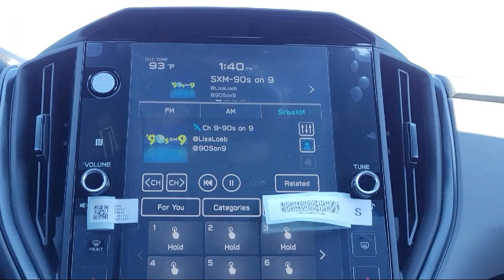2024 Subaru Crosstrek Walnut Creek Berkeley Oakland Fairfield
2024 Subaru Crosstrek Stock Number: R3810981 Vin:4S4GUHT60R3810981.